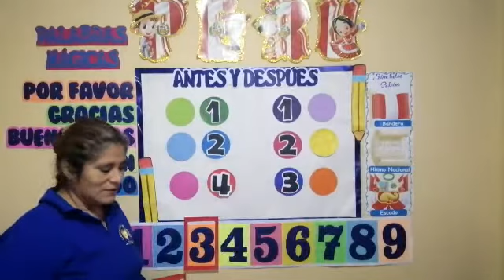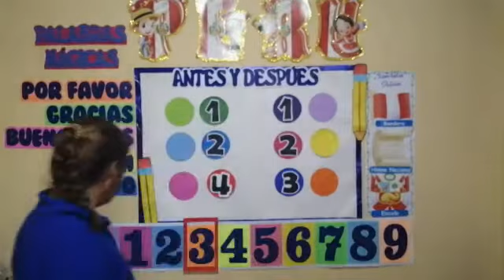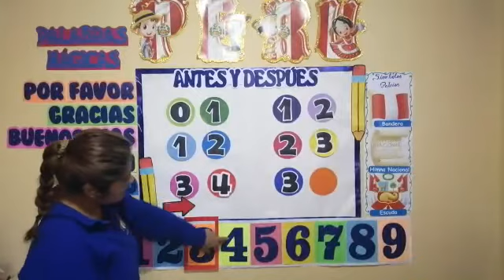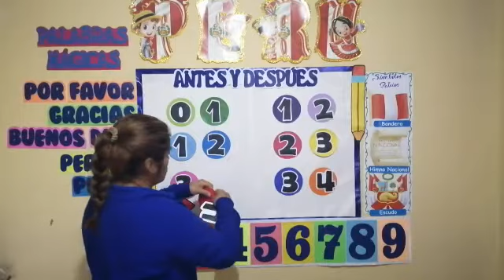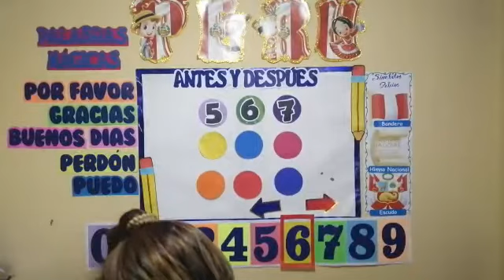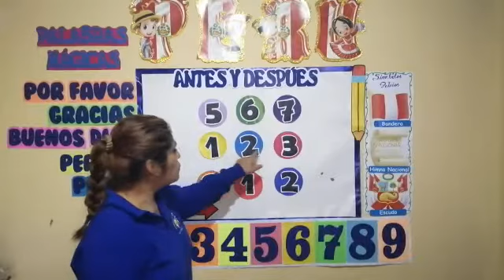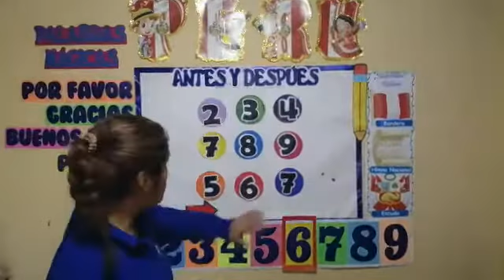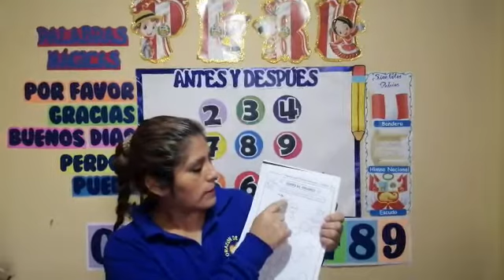MATEMÁTICA: ANTES Y DESPUÉS (INICIAL 3 Y 4 AÑOS) - JUEVES 23/07/20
PROFESORA: MIRIAM OJEDA
CURSO: MATEMÁTICA
NIVEL: INICIAL 3 Y 4 AÑOS
AÑO ESCOLAR: 2020